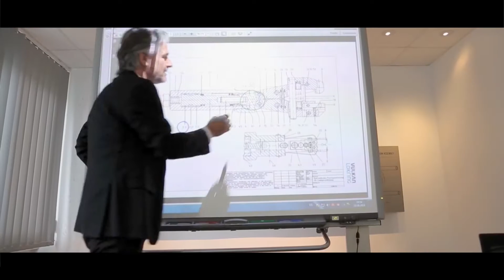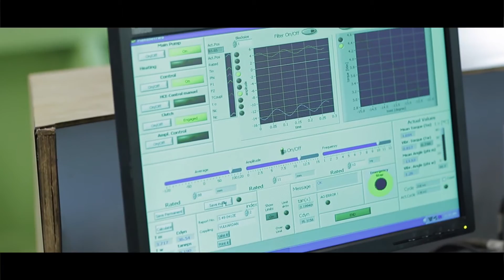VULKAN India - Marine Antriebstechnik, industrielle Antriebslösungen und Kälte- Klimatechnik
VULKAN Technologies India ist eine von 5 Produktionsstätten der VULKAN Gruppe. VULKAN India stellt drei wichtige Produktionstechniken und Kompetenzen zur Verfügung: Aluminiumguss, Stahlguss und Vulkanisation von Kautschuk. Die Stahlgießerei produziert ein breites Produktspektrum für Kernbereiche wie Lebensmittel- und maritime Industrie, Turbolader, Fahrmotoren, Antriebssysteme, Armaturen und Pumpen.